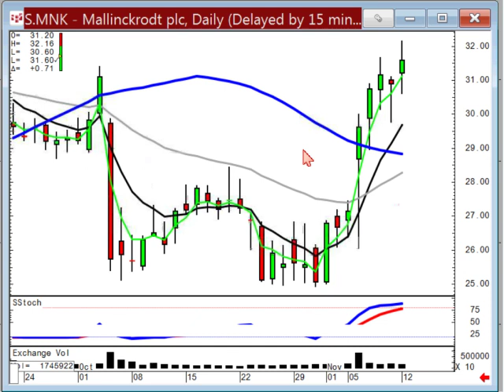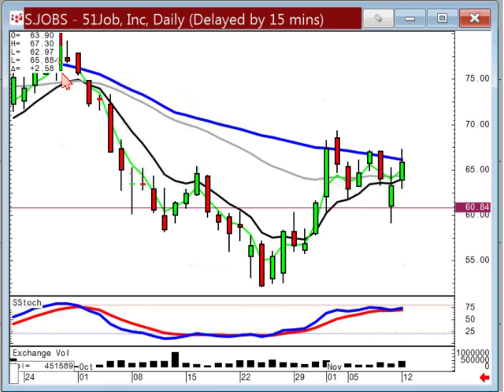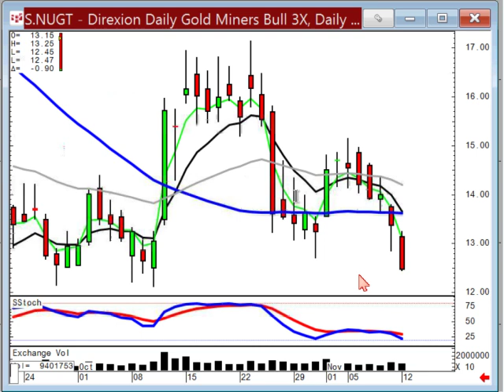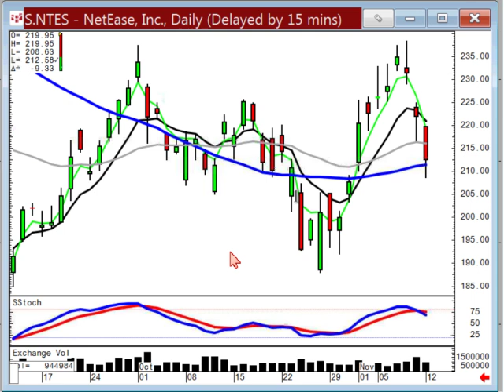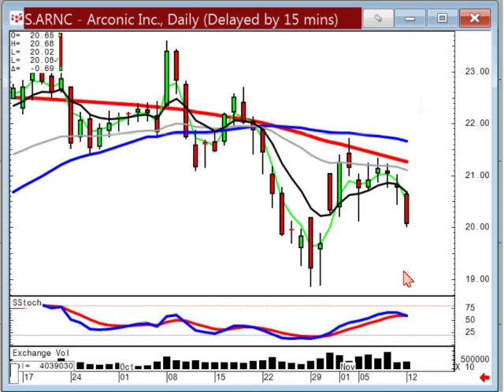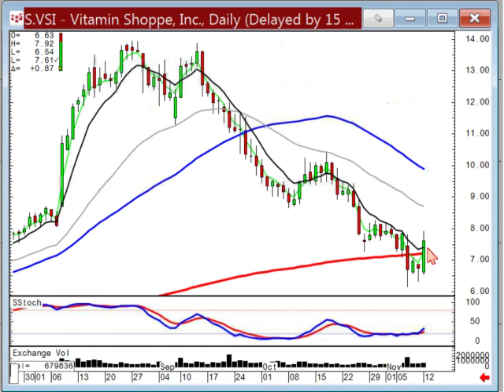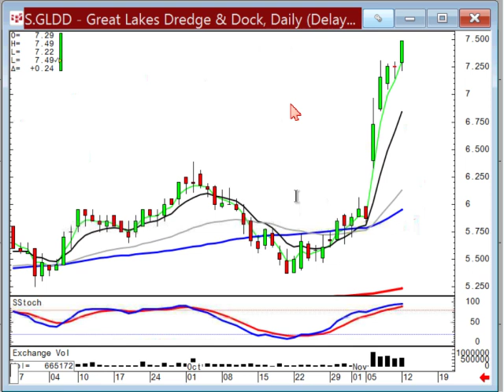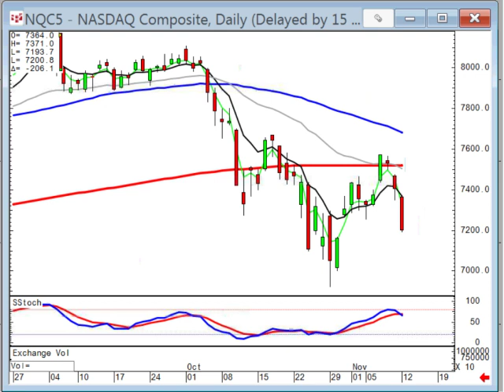Members Stock Chat November 12th, 2018